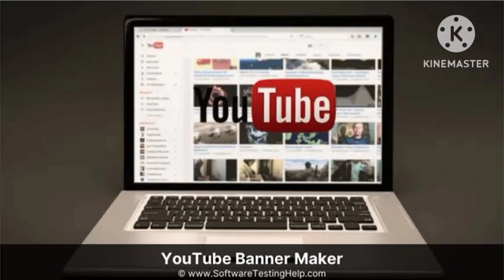Beautifull Girls X Star 2023 | X Star of this Years | watch my video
23-Aug-2023 — Appears on many “most beautiful women” lists, Angelina Jolie is one of the hottest actresses in Hollywood. Angelina Jolie is an Oscar-

Beautifull girls x star of this years 2023.X star bkack girls.